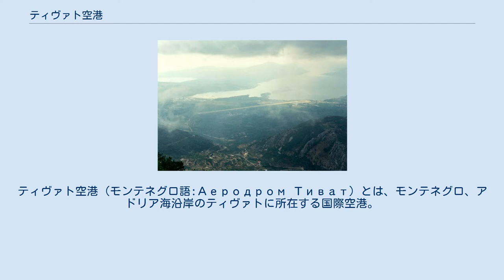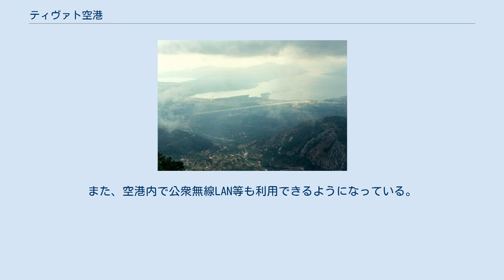ティヴァト空港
ティヴァト空港（モンテネグロ語:Аеродром Тиват）とは、モンテネグロ、アドリア海沿岸のティヴァトに所在する国際空港。
ティヴァトの中心部より4km程離れた地点に所在する。
モンテネグロには定期の国内線の航空便が存在しないため、国内運用はチャーター便若しくはゼネラル・アビエーションに限定されている。
 行先は主にヨーロッパの主要都市であり、夏季には多くのチャーター便が世界各地に飛んでいる。
 ティヴァト空港は1971年に2,500mの滑走路を1本有す飛行場として建設され、現在はモンテネグロ国内に二つある定期便就航空港の一つである。
もう一つは首都ポドゴリツァのポドゴリツァ空港であり、どちらもモンテネグロ空港社によって管理されている。
 旅客ターミナルはいずれも平屋建てで小規模だが2棟あり、2006年に建設された第1ターミナル（チェックインカウンター12ヶ所）の他、2018年に増加する需要に対応するための応急処置として建設された第2ターミナル（出発専用・チェックインカウンター6ヶ所）がある。
 ティヴァト空港はアドリア海に近く、モンテネグロ国内でアドリア海で接する地方では北部に所在する。
空港周囲には山があったり、滑走路より100m程先にはコトル湾があったりと立地上非常に危険な場所にあるにも関わらず、幸いにも事故は開港以来発生していない。
また、地形上離着陸が危険な為、昼間の時間帯のみの運用になっている。
そして、この空港は操縦士にとっても最も離着陸が難しく危険な空港の一つとして認知されている。
 また、空港から7km離れた地点にはコトル、20km離れた地点にはブドヴァもあり、観光にも便利な空港である。
 2007年には韓国国際協力団により装備が援助され、空港は近代化された。
また、この年の旅客数は573,914人となっている。
その結果、2009年6月には昨年度より利用客が4%増加した。
また、空港内で公衆無線LAN等も利用できるようになっている。